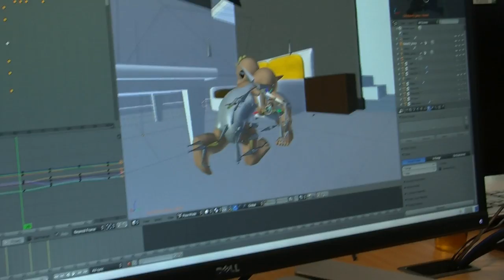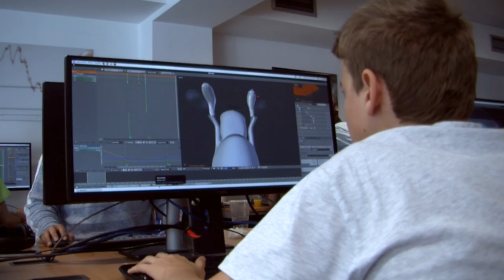3Dami 2014 Première Opening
The 2014 3Dami studio took place at UCL from 24th July - 1st August.  26 students aged 13 - 18 worked for 7 days in 3 teams to create 3 short films.

Each team had students of varying experience with Blender, assigning one of their party as Director and another as Producer.  Students took charge of the creative and technical aspects of their film, working through every aspect of creating a 3D film, from script, storyboarding, all the way through to modelling, animation and post production.

The event involved a talk by Mark Wellband of post production house Molinare, a visit to Framestore's studios in Soho, and a talk on animation by Louise O'Connor from the games firm Rare Ltd.

Research into digital creativity was undertaken by Peter Kemp and Billy Wong from the University of Roehampton and Vincent Akkermans of Queen Mary University (InspectorB).

Tom Haines provided technical support and Blender brilliance with 3Dami alumni Sam Martin assisting. 3Dami alumni Chago Bunton-Cole assisted with animation.

Facilities and food were donated by UCL Engineering. Transport bursaries were provided by Nesta. The event was supported by Kim Blake (UKIE) and Phil Attfield (Creative Skillset).

"Here begins a story..."